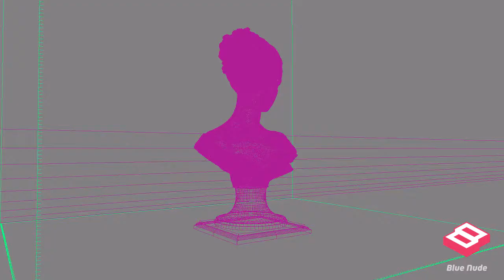Liquid lockdown tests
Some investigations using Chaos Group's Phoenix FD software